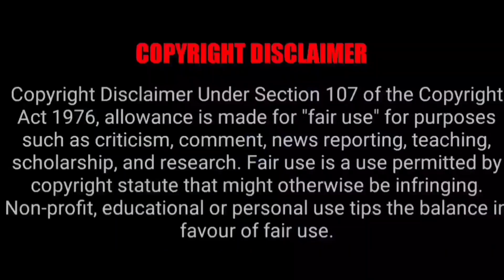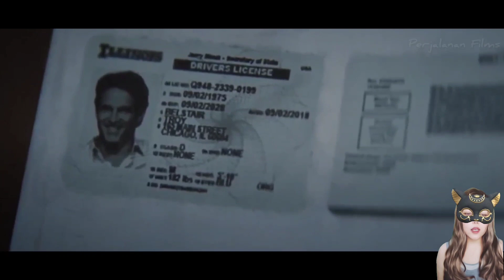Diculik dan diasingkan dipedalaman hutan. Alur Perjalanan film Last Survivors 2022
20 tahun lalu terjadi perang dunia ke 3, sang ayah membawanya untuk menyelamatkan diri jauh kedalam utopia yg jauh dr peradaban manusia.